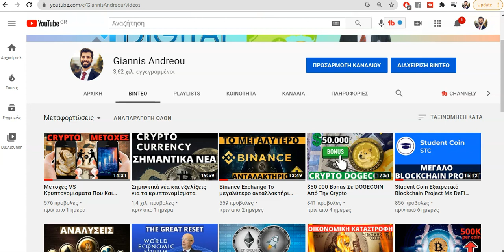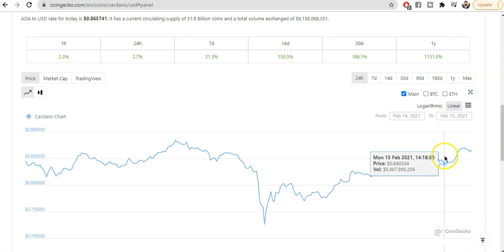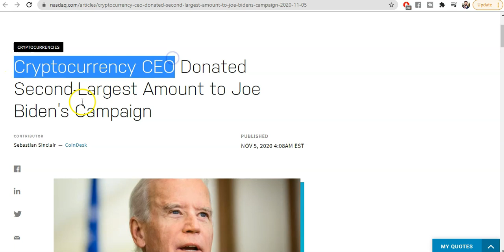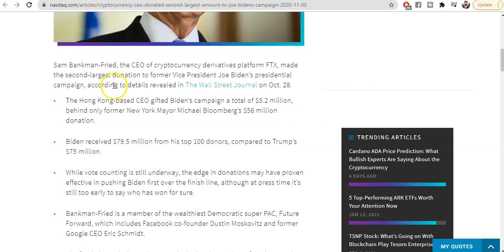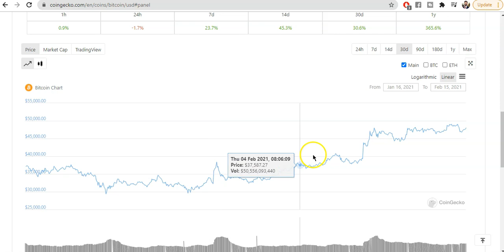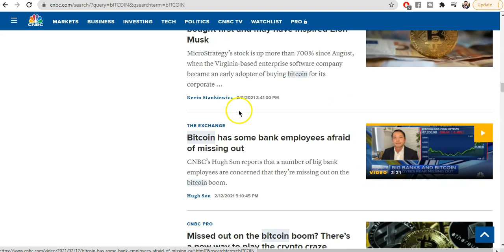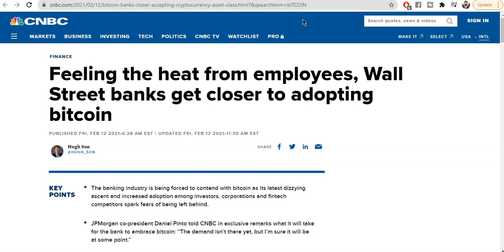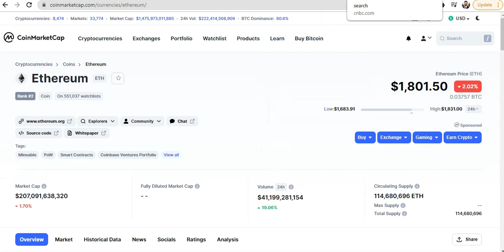Η χειραγώγηση του Bitcoin και τον Κρυπτονομισμάτων Τι συμβαίνει πραγματικά?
Crypto Trading Bot | Automated Altcoin and Bitcoin Trading Platform.

🔝Σήμερα θα σας δώσω όλα  τα δεδομένα σχετικά με το πως γίνεται η χειραγώγηση!
🔥Στο βίντεο αυτό ακολουθούν δεδομένα και αποδείξεις αλλά και αναλύσεις για να έχετε μια ξεκάθαρη εικόνα ώστε  να μην πέσετε ποτέ θύμα‼

📢Μοιραστείτε αυτό το βίντεο έτσι μπορούμε να κάνουμε περισσότερα!

ΚΟΙΝΟΠΟΙΗΣΤΕ ΤΟ ΒΙΝΤΕΟ ΣΕ ΟΠΟΙΟΝ ΜΠΟΡΕΙ ΝΑ ΤΟΥ ΦΑΝΕΙ ΧΡΗΣΙΜΟ.

👇 ΣΟΥ ΠΡΟΤEIΝΩ ΕΠΙΣΗΣ 👇
Οικονομική καταστροφή, οικονομική κρίση και οι  μεγάλες αλλαγές του